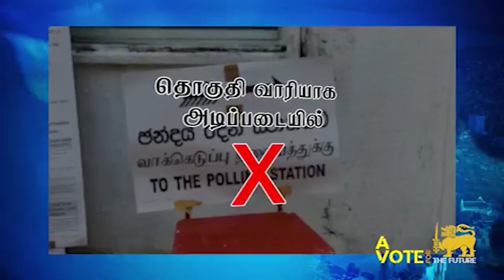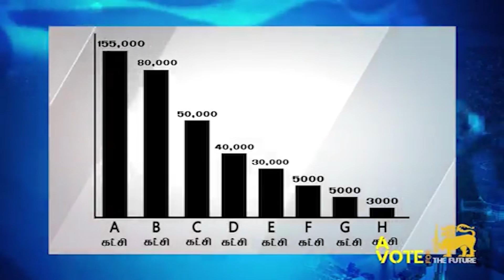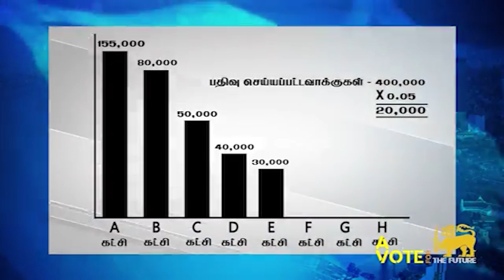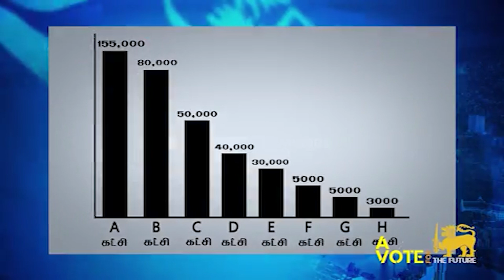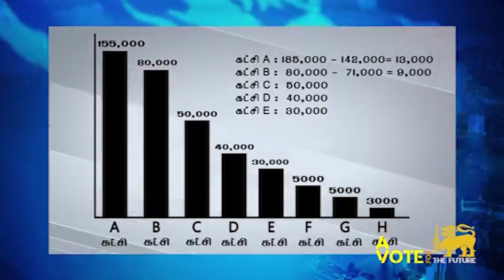Election Results 2024 🔴LIVE | வாக்கு எண்ணிக்கை எவ்வாறு? ஆசன பகிர்வு எவ்வாறு?